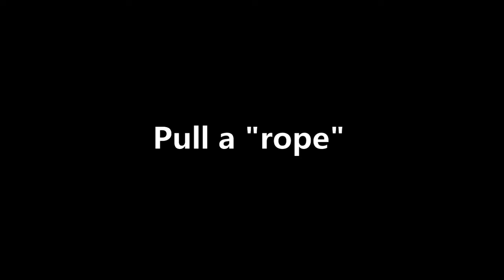Jasper Champion Title